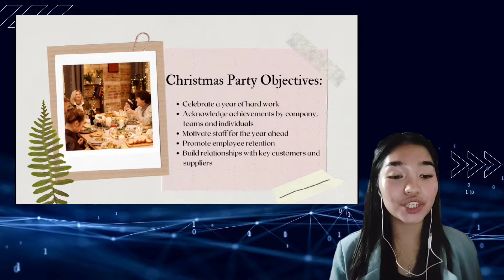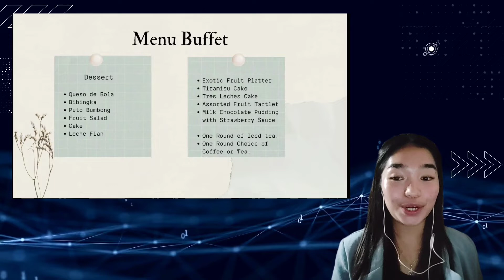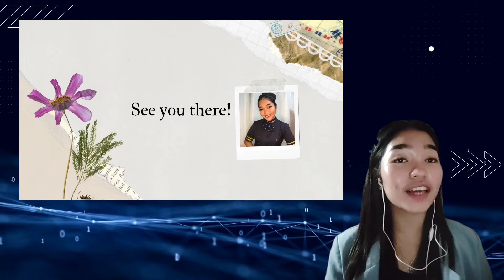Event Proposal- HPC106L